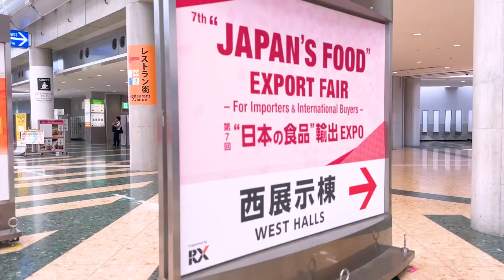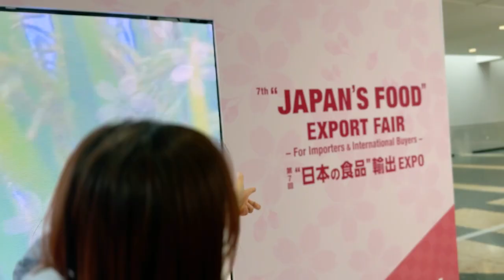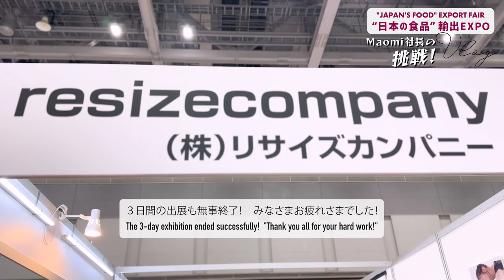【Vlog】MAOMI社長の挑戦！世界へ！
6月に東京ビッグサイトで開催された日本の食品輸出 EXPO2023に優木まおみが代表務める、株式会社リサイズカンパニーが初出展！Maomi社長の世界への挑戦！　さて、どうなることやら…？！
出展社数は約400社。日本食を求めて、3日間で34の国と地域から約3000名の海外バイヤーが来場しました。
主力商品はROUTINE AOJIRU とAsutowa coffee

これからも、Maomi社長のさらなる挑戦を優しく見守っていただければ幸いです！